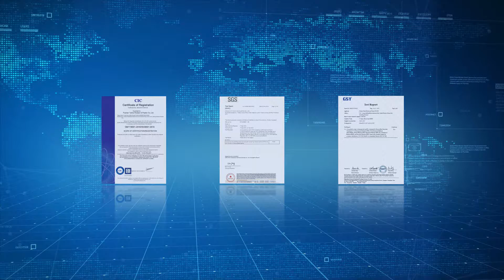Foshan taihai OEM rubber